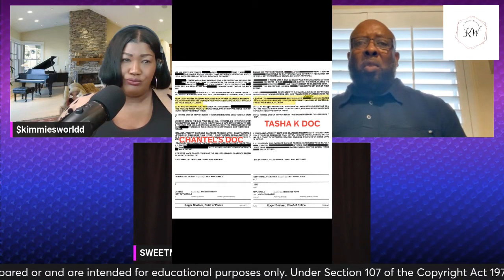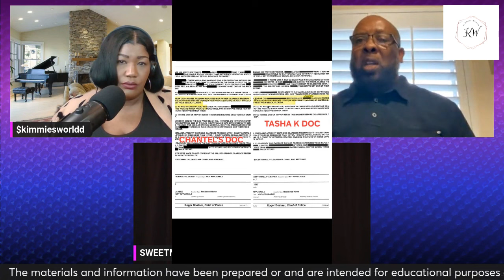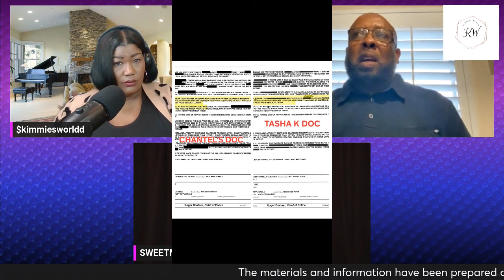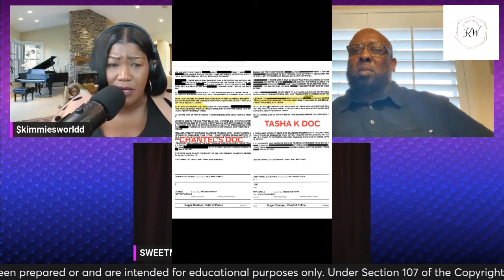Family Not Satisfied w/TashaK Interview